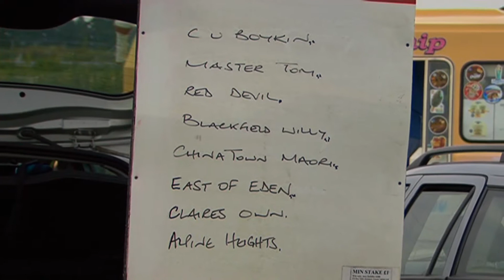LYONSHALL HARNESS RACES 2011 GRADE B FINAL